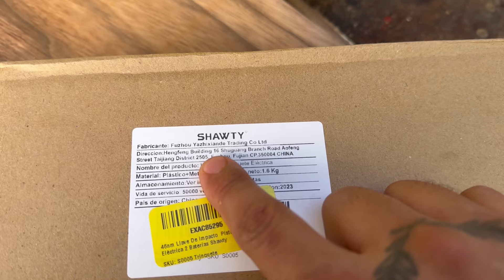Asi llega SHAWTY Matraca inalámbrica económica🤑vale la pena